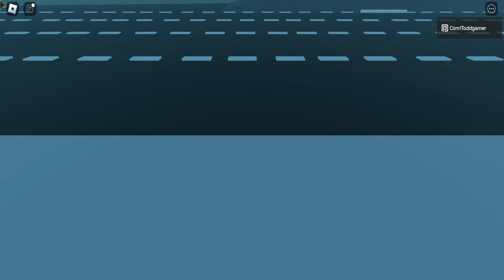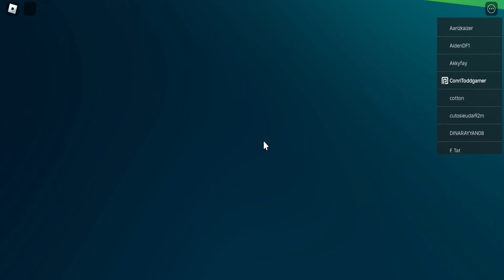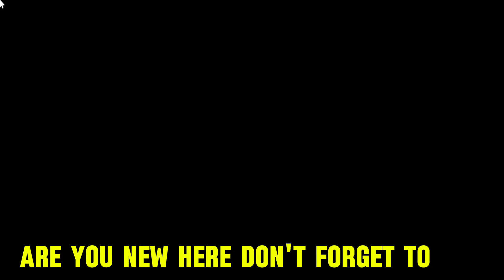Wkly Skibidi toilet battle part 1